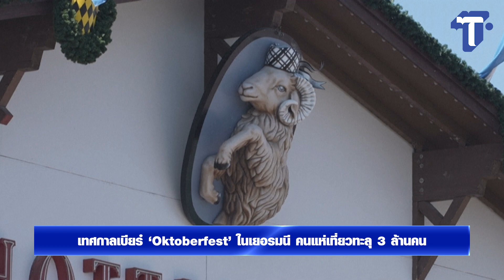‘จีน’ เตือน ‘ฟิลิปปินส์’ อย่าหาเรื่องประเด็นพิพาทแนวปะการัง